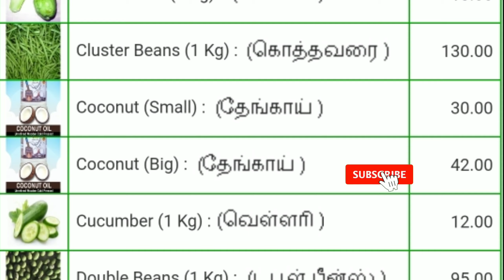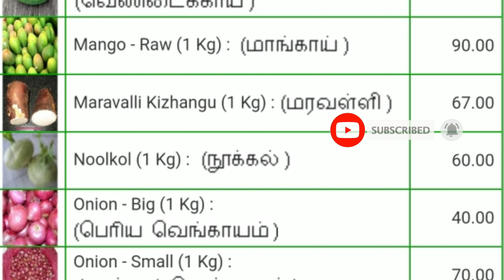Today vegetables price in Chennai 17/12/2021 | Tamil | இன்று காய்கறி விலை??? Today Vegetable